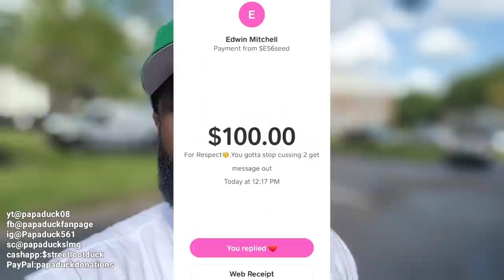Yep They Selling Us All Hope...Hope That We Get Out Of This Mess Instead Of Doing It Ourselves..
People ask how to start a Youtube Channel here's how "Tube Buddy"...click the link below and get the tools to help you start TODAY..
Fix Your Credit ... Call and get thousands of dollars $$$ of debt took off your credit score. become debt FREE .we deal with Child Support, Student Loans, Repos, Evictions, Medical Bills, Tax Liens, Foreclosures, Repossessions and more. Start Today
Wanna help and be apart of the movement...please donate. anything is greatly appreciated donations helps us to pay to promote the channel which helps us out alot ⬇️⬇️⬇️